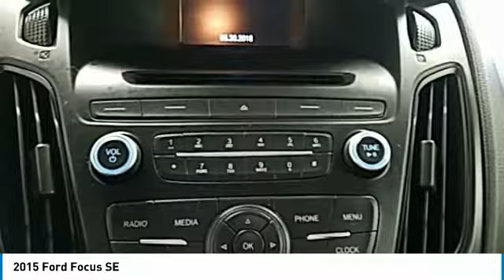2015 Ford Focus Hudson WI 4277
2015 Ford Focus SE

Hudson Ford
2020 Crest View Drive

Recent Arrival! #1 VOLUME FORD DEALER IN WISCONSIN! Tuxedo Black HEATED FRONT SEATS, Focus SE, 2.0L 4-Cylinder DGI DOHC, All-Weather Floor Mats, Driver & Passenger Heated Front Seats, Equipment Group 200A, Heated Exterior Mirrors, Leather-Wrapped Heated Steering Wheel, SE Cold Weather Package. Priced below KBB Fair Purchase Price! 40/27 Highway/City MPG Odometer is 17838 miles below market average!brbrWhy Hudson Ford - Shopping at Hudson is car buying the way it should be: fun, and fair. Here are our promises: *Free Auto Check Report * Our Best Price Upfront - Pure and Simple! * Transparent Buying Process!br* You Can't Buy The Wrong Car - * All Used Vehicles Inspected and Ready for Sale!br* No Hassle Sell or Trade Any Carbr.brbr2015 Ford Focus SE 4D Sedan FWD 6-Speed Automatic with Powershift 2.0L 4-Cylinder DGI DOHCbrbrAwards:br  * 2015 IIHS Top Safety Pick   * 2015 KBB.com Brand Image Awards